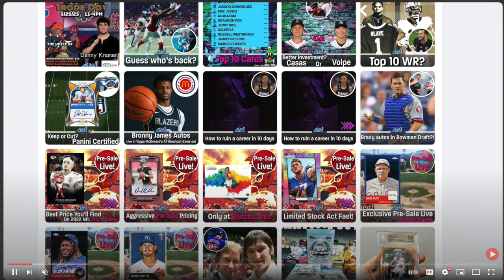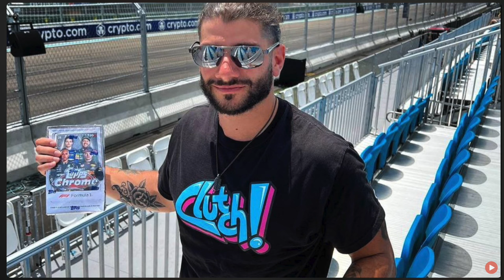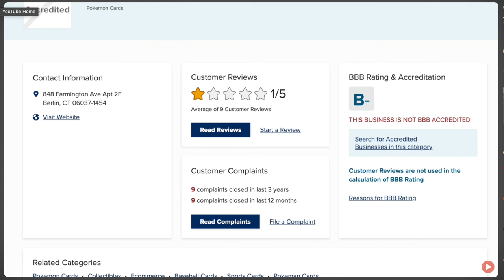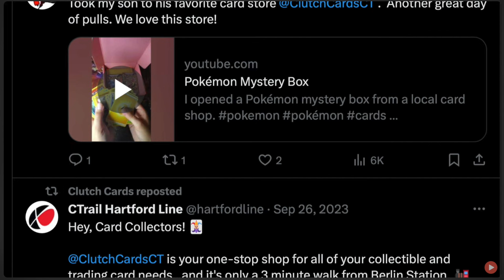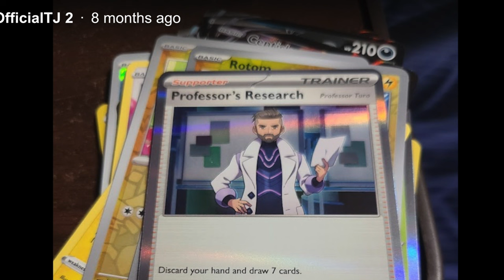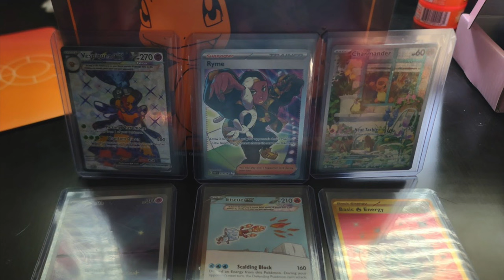Bros Dream of Opening a Card Shop Turned into a Disaster for Customers